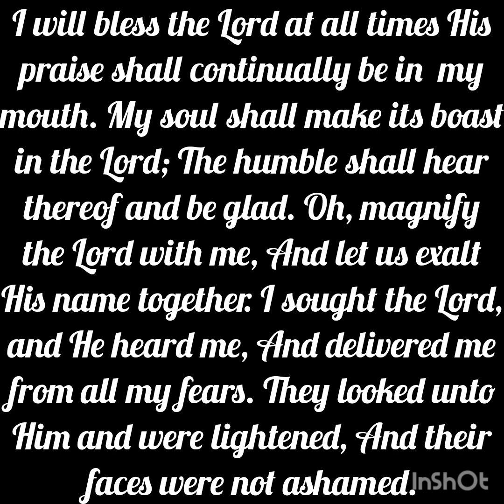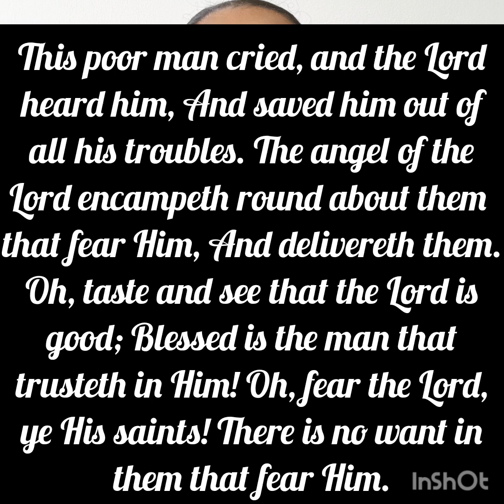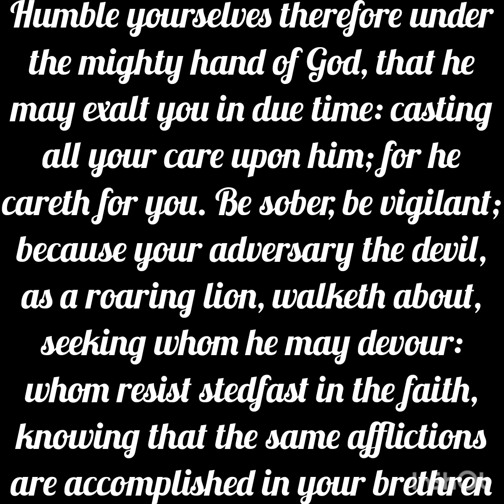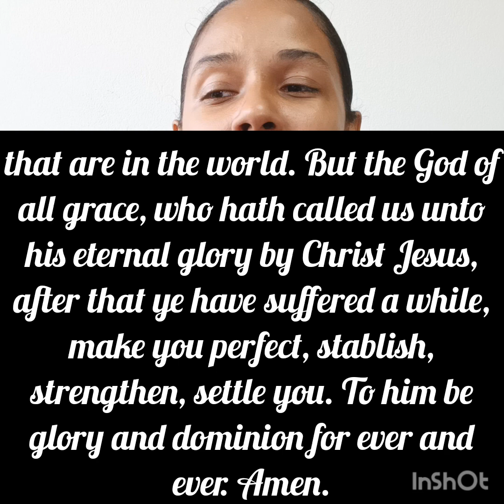Exaltation | Separation | Girded with Truth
When things are good, when things are bad, when things are happy, when things are glad, EXALT GOD. God is worthy to be praised, not just because He is our God but because He is our father, savior, friend. He deserves all the praise, worship and exaltation. No matter what you are going through give it to God. Worship Him. Exalt His Holy name. He will deliver us out of ALL our fears, struggles and insecurities. Exalt Him today.